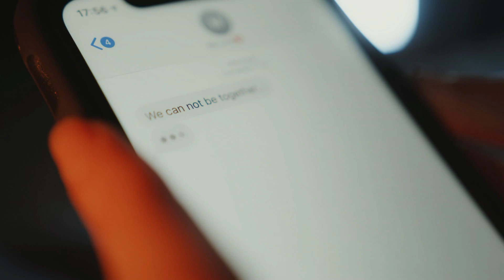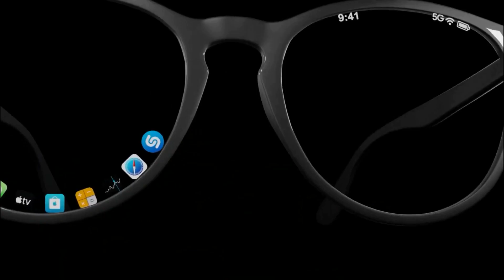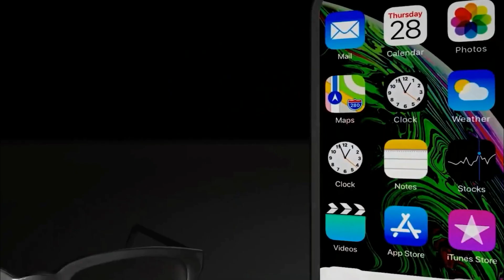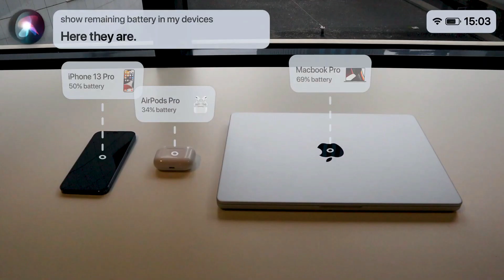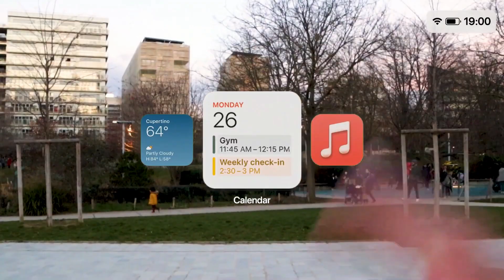Apple Glasses Unbelievable Technology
The Apple Glasses topic has been in discussion for more than 3 years. Apple is creating yet another product that will make the consumer experience better. The glasses will give consumers a way to communicate in a way that feels natural to them. From what we know so far, it could be a groundbreaking item that would revolutionize wearable computing. The Apple glass will bring information to your face using Augmented Reality technology. Expect to see all your texts, emails, maps, and games on the glass as your iPhone will be synchronized with this eyewear. What if you could get directions, read your emails, or make phone calls without ever having to take out your phone? What if you could control your music and see who's calling on your glasses? What if you could do all this while still looking stylish? Apple glasses do all this and more. You will never want to go back. We talk about everything you need to know about apple glasses.